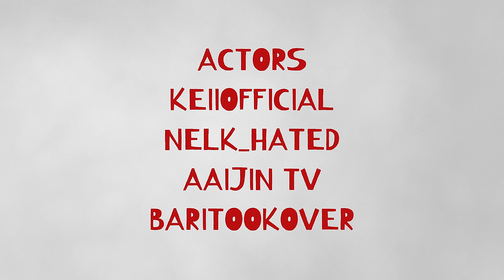my fall thrifted collection + try on | Cinematic Vlog & Short Film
Trying on thrifted pieces from my fall collection, a short film & behind the scenes! ®

KEII'S YT | @Keiiofficial
AAIJIN'S YT | @Aaijinn
BARI'S YT | @BariTookOver